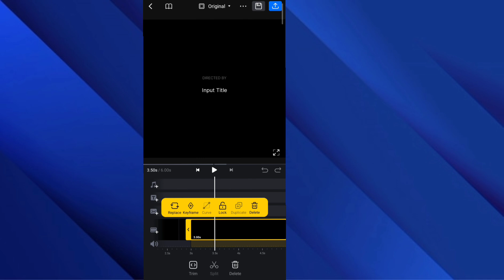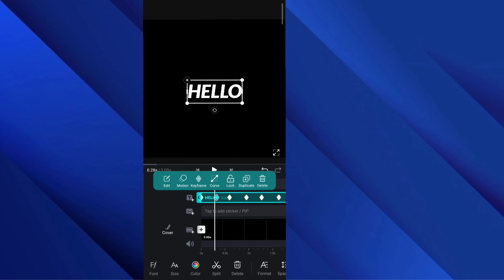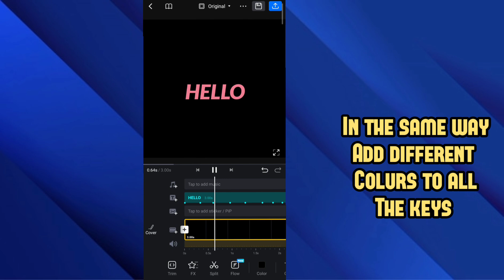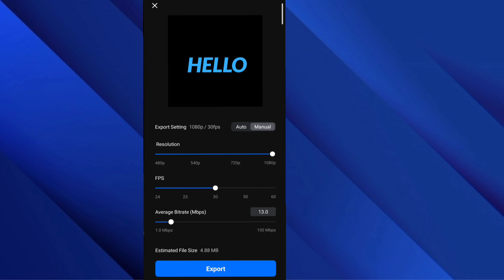Colour changing Text animation in vn app💥|Colour changing text edit💥